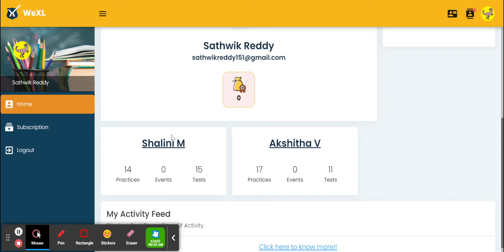Parent MLP - Hindi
WeXL is an innovative new Digital Teaching and Learning Platform that provides the right kind of agility for schools and individuals alike. That platform brings all the associated stakeholders of education together so that the students can make the best of Learning at school.

WeXL is the most affordable online Teaching and Learning tool with the ability to conduct live classes, create and access question banks, share and accept assignments, etc.

WeXL has the first of its kind subjective assessment and correction feature that enables the teachers to ask complex long questions for assessments to students and correct them, all within the platform.

The platform itself is intuitive and user-friendly. Make the best of Online Learning with the best digital learning platform.